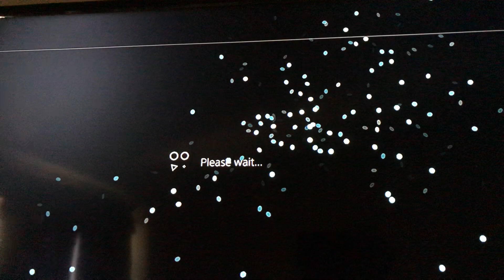how to check playstation subscriptions